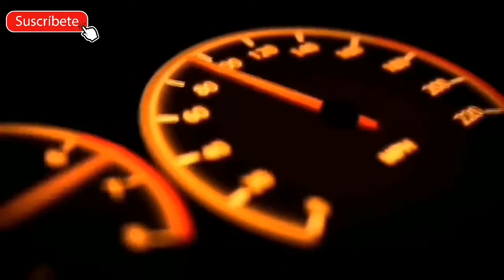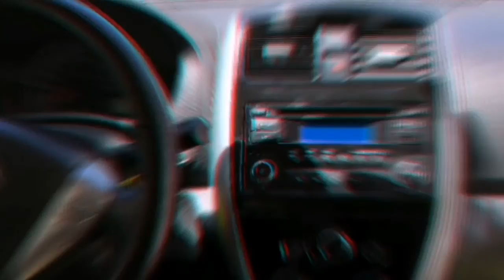TRANSFORMA TU CONSOLA CENTRAL ( EXCLUSIVE) / NISSAN VERSA # tuning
Qué tal amigos, bienvenidos a este vídeo!

Pintura duplicolor gloss black para rines $140 pesos mx

Pintura duplicolor satín silver original de Kia $ 150 pesos mx

Lija grano 120, 220 , 600  $ 35 pesos mx

Cinta de enmascarar $35 pesos mx